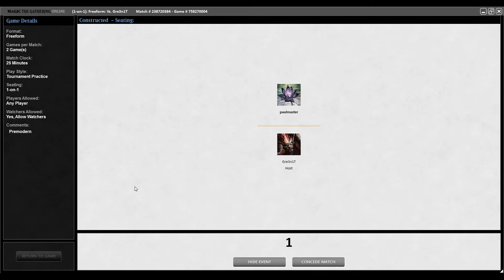Premodern Test - Elves Survival vs UWG Tron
Main
1 Anger
4 Survival of the Fittest
4 Wirewood Symbiote
4 Multani's Acolyte
4 Quirion Ranger
4 Priest of Titania
4 Fyndhorn Elves
1 Kamahl, Fist of Krosa
4 Llanowar Elves
1 Squee, Goblin Nabob
1 Caller of the Claw
1 Wellwisher
2 Deranged Hermit
1 Nantuko Vigilante
4 Gaea's Cradle
4 Wooded Foothills
9 Forest
4 Tangle Wire
1 Masticore
1 Mountain
1 Yavimaya Granger
Side
1 Caller of the Claw
3 Naturalize
2 Null Rod
1 Masticore
1 Elvish Champion
1 Spore Frog
1 Genesis
2 Tormod's Crypt
1 Uktabi Orangutan
2 Goblin Sharpshooter